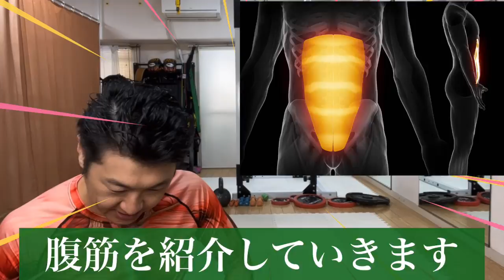お腹ぽっこり｜デッドバグは手足振るだけで腹筋に20倍効く|タートルフィットネス